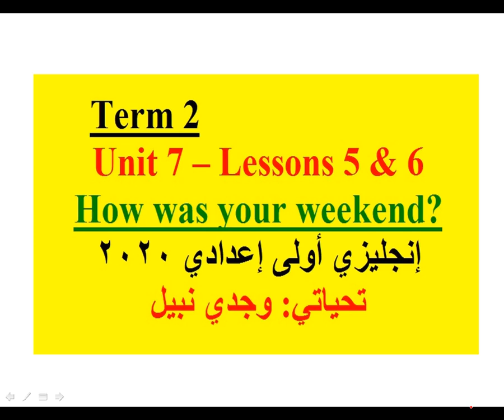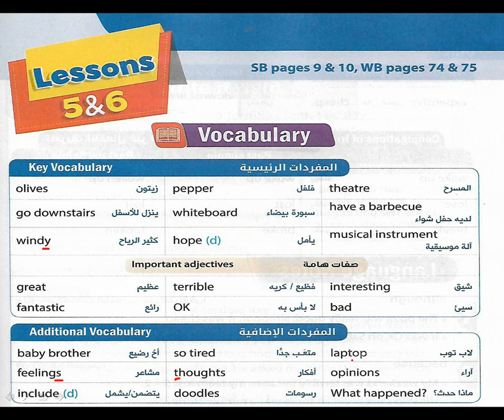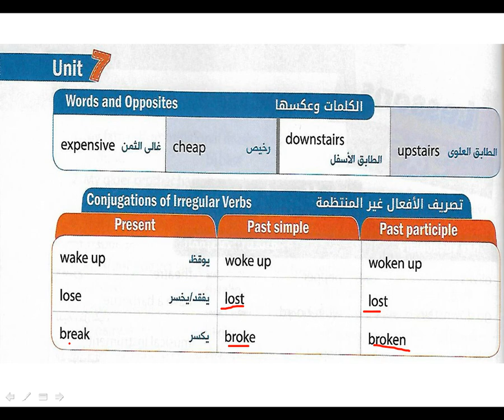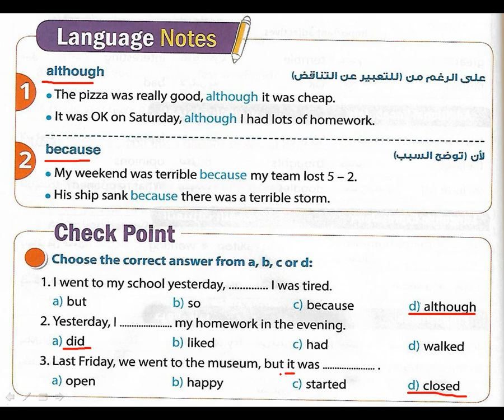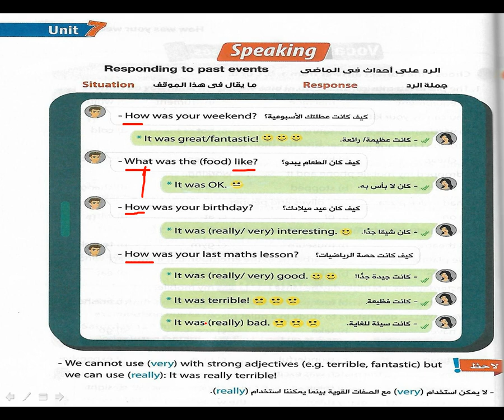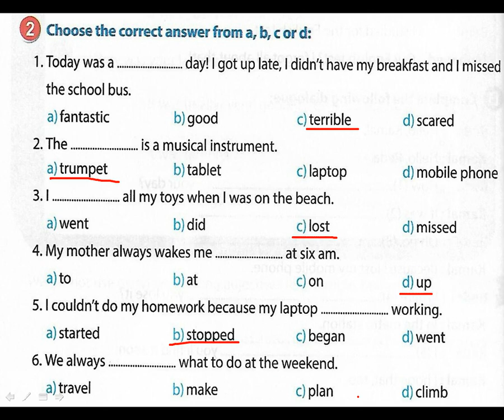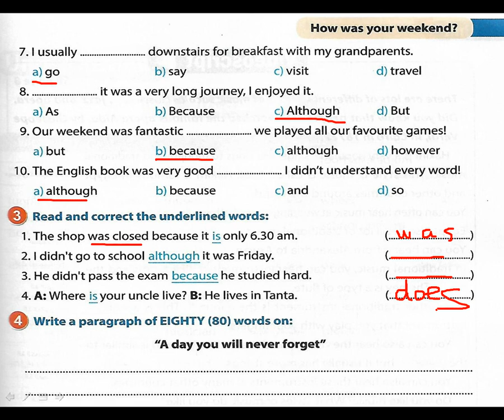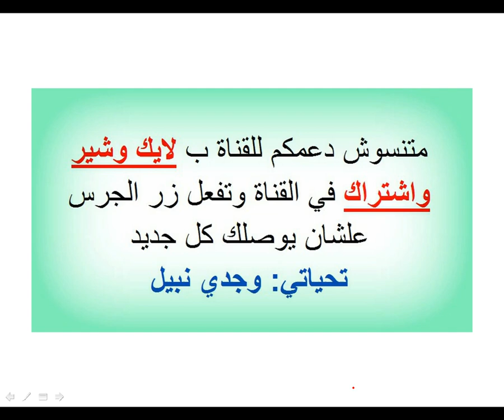شرح الوحدة 7 الدرسين 5 & 6 إنجليزي أولى إعدادي Unit 7 - How was your weekend?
إجابات كتاب الطالب وكتاب التدريبات – PDF – إنجليزي أولى إعدادي – ترم 2

إجابات مفكرة المعاصر كلها – PDF – إنجليزي أولى إعدادي – ترم 2